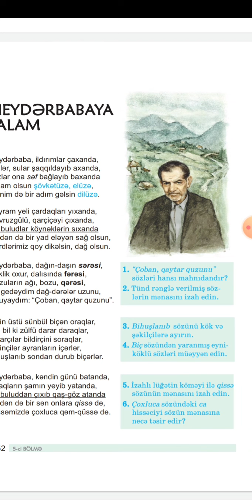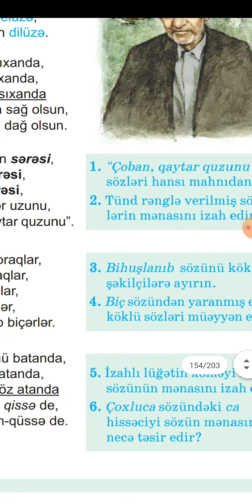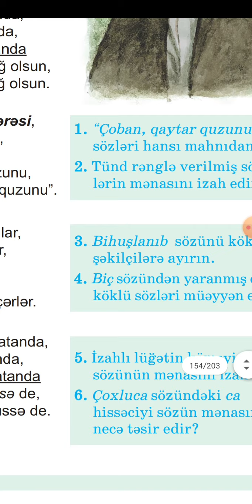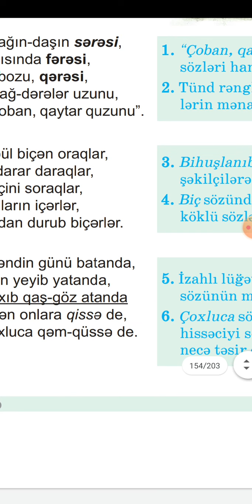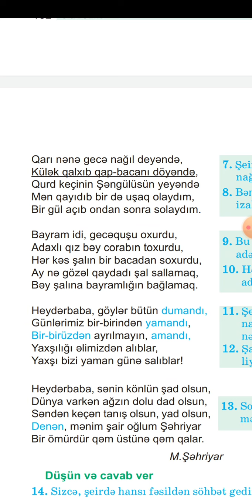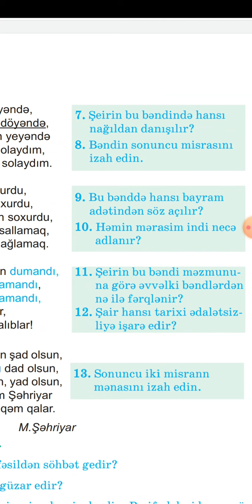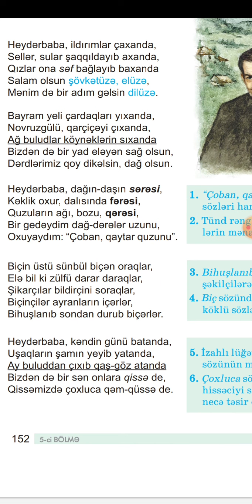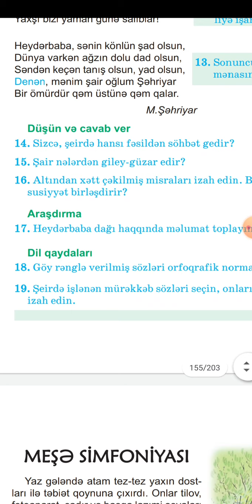Bizim Dərs. 5-ci sinif AZƏRBAYCAN DİLİ. "Heydərbabaya salam" (Ucar rayon Təhsil Şöbəsi)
Ucar şəhər Nizami Gəncəvi adına 3№-li tam orta məktəbin Azərbaycan dili və Ədəbiyyat müəllimi: Gülçöhrə Xəliliova